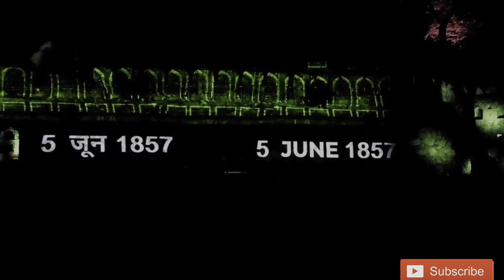Jhansi Fort Lighting and sound show